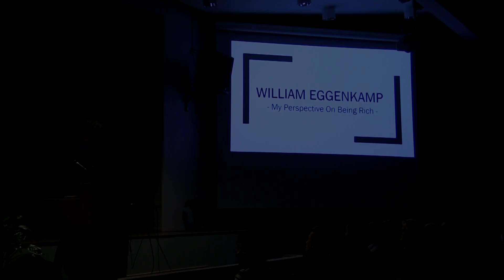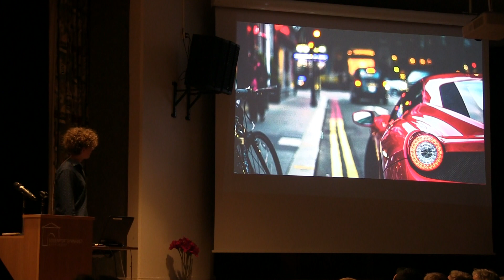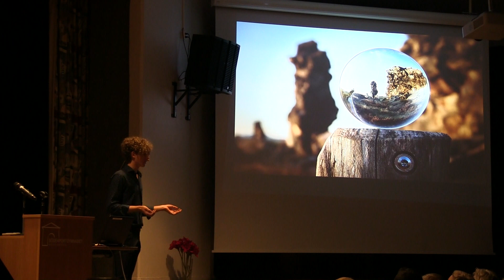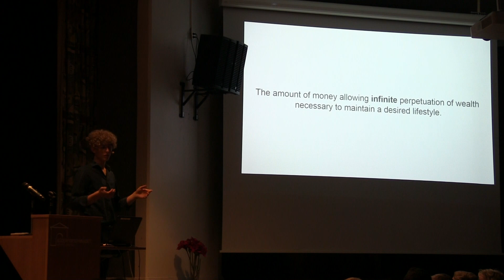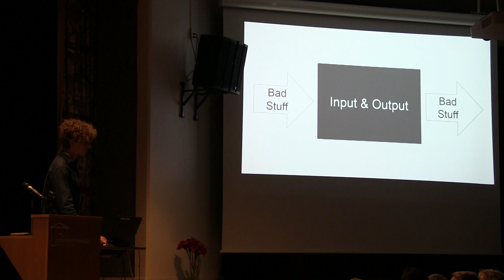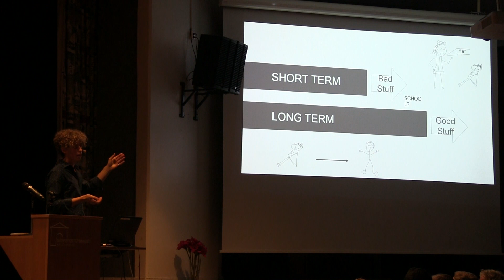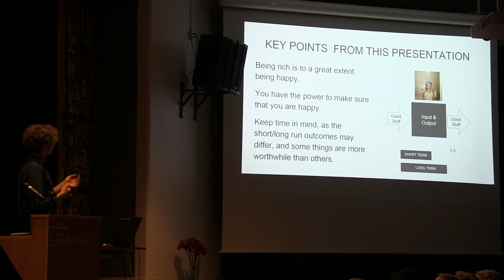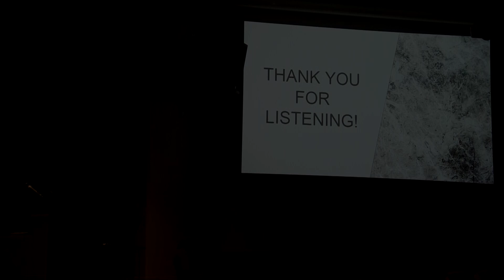MY PERSPECTIVE ON BEING RICH! | William Eggenkamp | ModernYouths 2018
Being rich is the dream of many people, but, the meaning of being rich might differ from one person to another.  William Eggenkamp is going to talk about his perspective on being rich.
14 September 2018 we hosted the first ever ModenrYouths event, we can proudly announce that the event was a success. For this success we owe a thank you to everyone who participated in this event and to Söderportgymnasiet for supporting our idea and hosting our event.